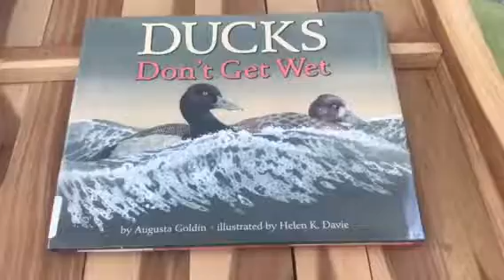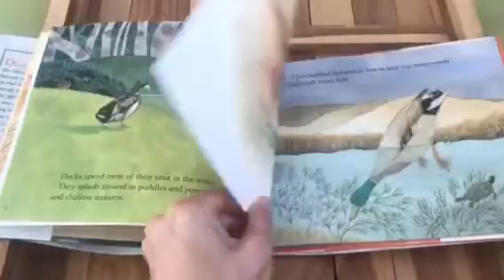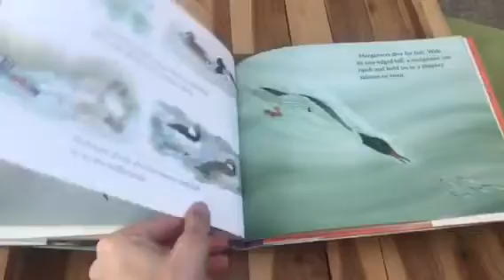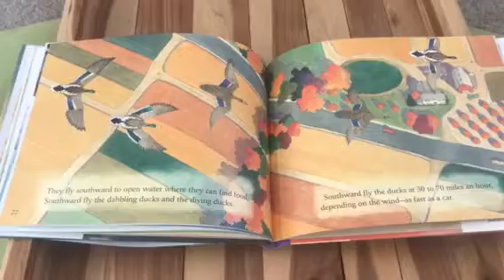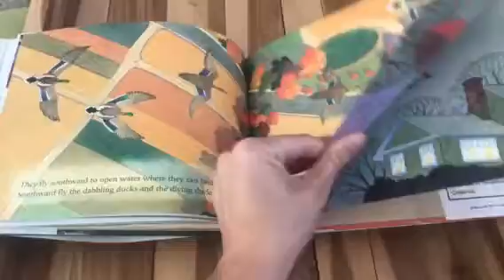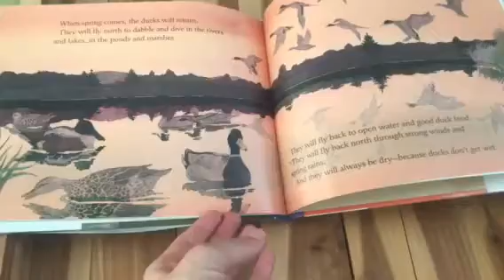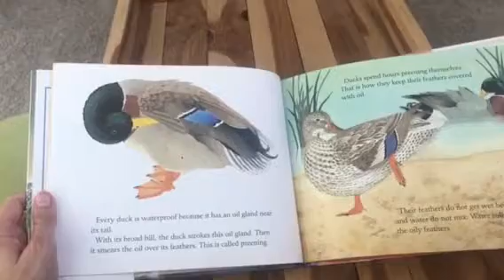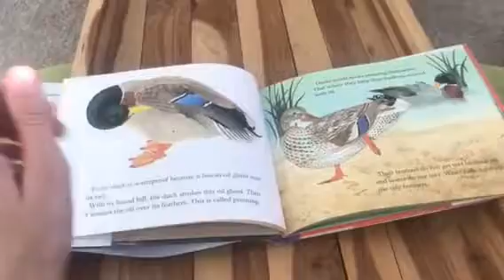Ducks Don't Get Wet by Augusta Goldin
Read along as we discover why ducks don't get wet. How ducks dip and dive, but stay dry.